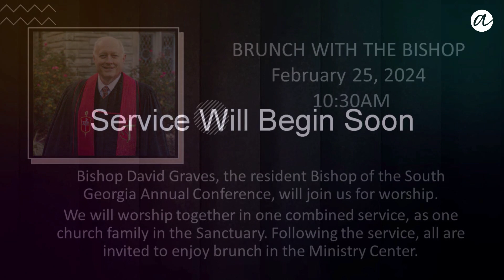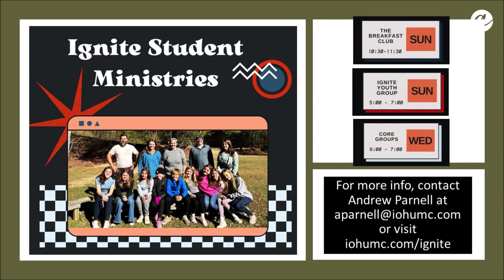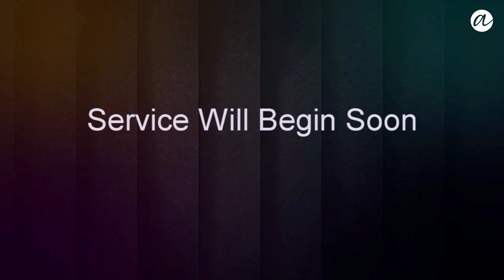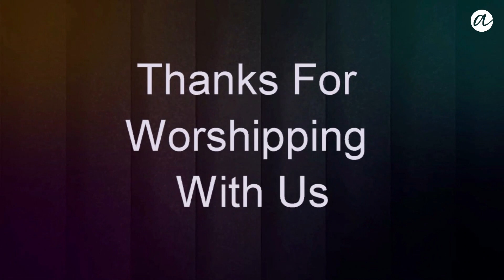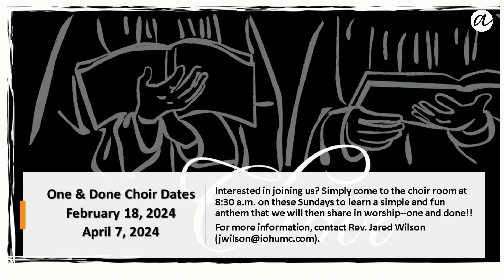Anchor Worship Service